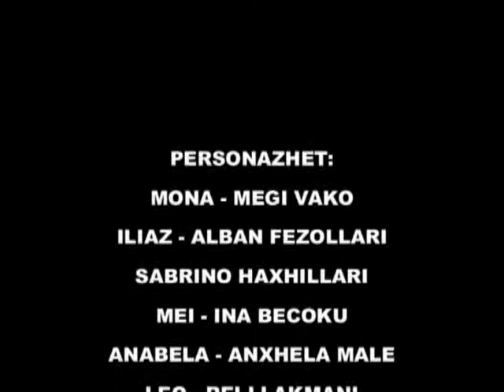Nxenesit e Rilindja nje film komedi